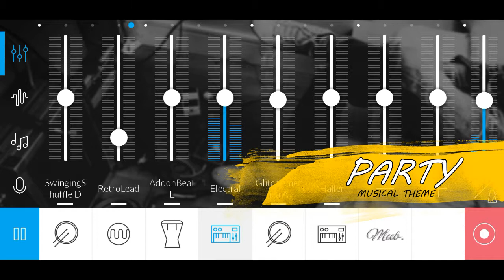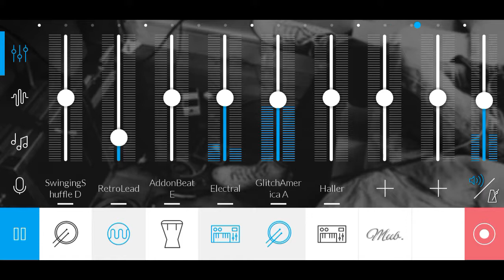Party [ Music ] | Muhammad Mubashir Siddique !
Approach Us On BLOGGER !

Hashtags !